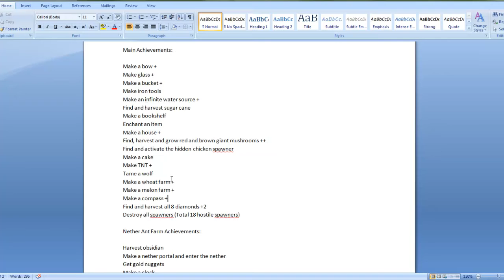Minecraft Ant Farm Survival Episode 25 I Drink A Lot :O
Welcome to ant farm survival this is a very fun series and i really enjoyed making it.
Music by daniel yount google him and you will find him he is amazing at what he does. please leave some feedback i really enjoy it!!